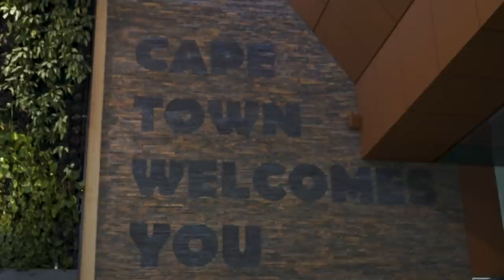Previa Cape Epic 2019 | Orbea Factory Team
La Absa Cape Epic es algo más que una de las carreras por etapas más duras que existen. Es la carrera donde compiten muchos de los ciclistas y bicis más rápidas del planeta.

Aprovechando este hito, los integrantes del Orbea Factory Team Ibon Zugasti y Aleix Espargaró participan en la Cape Epic 2019 con una equipación y bici únicas. Cape Epic Special Edition.

Además podrás ganar diferentes regalos durante los próximos días.

Foto Miniatura: Nicolas Silva